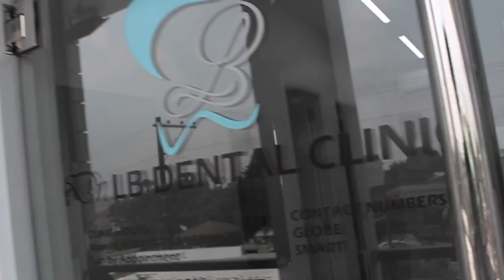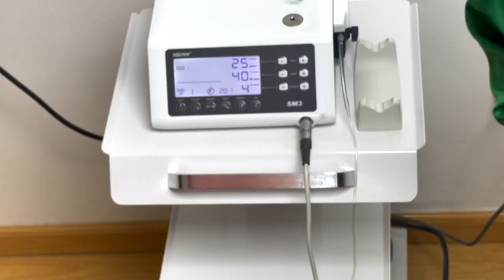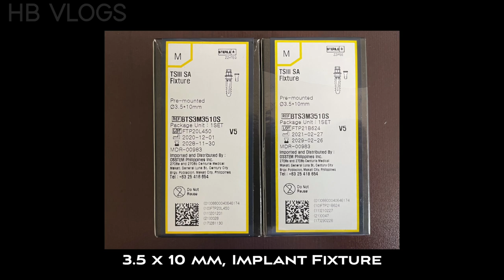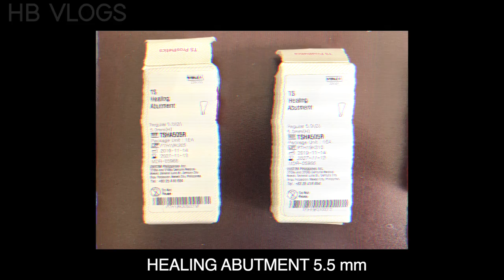IMPLANT PLACEMENT ON THE ESTHETIC ZONE WITH BONE GRAFTING AND MEMBRANE PLACEMENT | OSSTEM